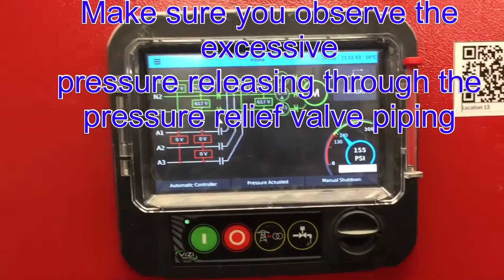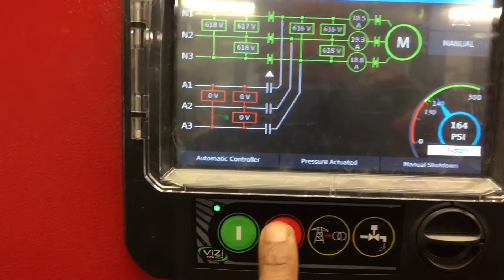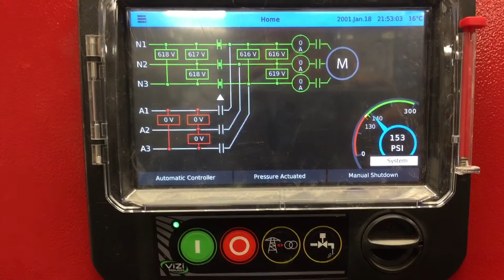Fire Pump PRO Shares Top Monthly Inspection Tips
In this video, Fire Pump PRO shares top monthly inspection tips to ensure your fire pump is functioning properly and ready for any emergency.

Demonstrating how to conduct a monthly electric fire pump test:

1. The test shall be conducted by automatically starting the pump.
2. Run the pump for a minimum of 10 minutes.
3. Record the readings.